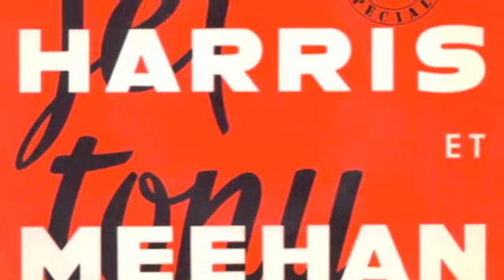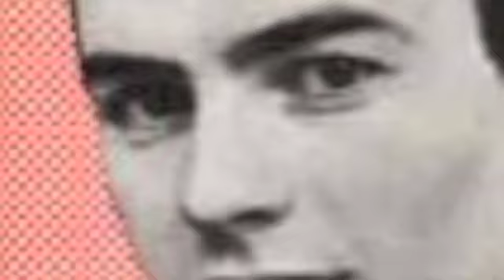Scarlett O'Hara - John Robinson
Dedicated to Jet Harris and Tony Meehan.
Played, Produced, and Arranged by John Robinson.
Author - Jerry Lordan.